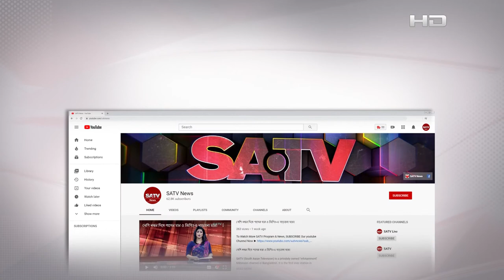বর্তমান সরকারের মেয়াদের মধ্যেই ২১ আগস্টের খুনিদের রায় কার্যকর করা হবে : ওবায়দুল কাদের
SA TV Location:
Bangladesh